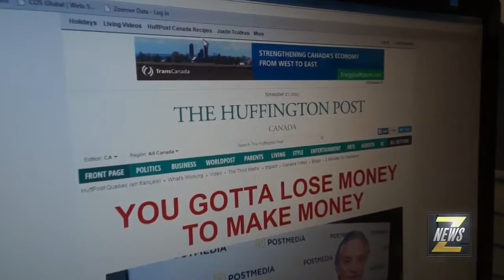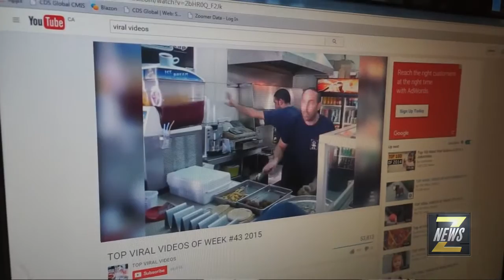ZNews - MOSES ZNAIMER IN ITALY: THE FUTURE OF MEDIA